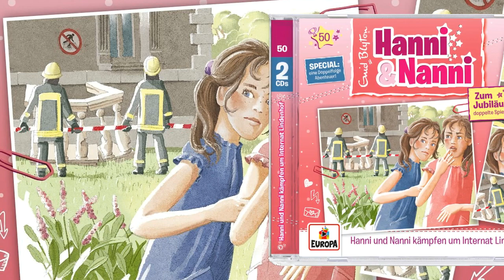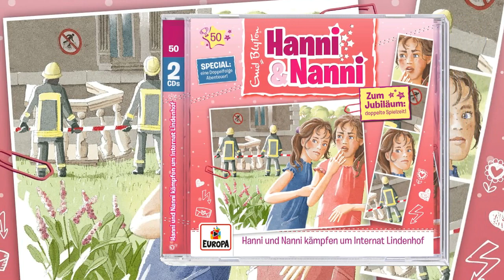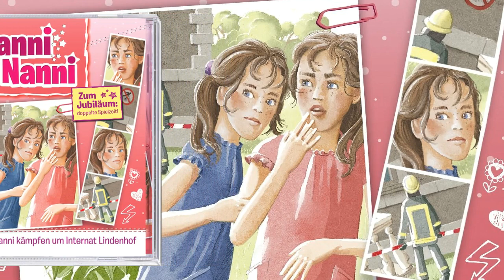Hanni und Nanni - Folge 50:...kämpfen um Internat Lindenhof (Die Jubiläumsfolge)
Die Jubiläumsfolge von Hanni und Nanni gibt es als CD und Download im EUROPA Shop

Hanni & Nanni Hörspiel jetzt auch streamen bei:
Apple Music, Deezer, Google Play Music, Napster, Spotify u.v.a.

Die Jubiläumsfolge von Hanni & Nanni mit doppelter Spielzeit.

Nach dem Absturz eines baufälligen Balkons, bei dem eine Schülerin nur in letzter Sekunde gerettet werden konnte, bahnt sich im Lindenhof eine entsetzliche Katastrophe an: Die Direktorin soll ihres Amtes enthoben und das Internat geschlossen werden! Hanni und Nanni sehen nur noch eine Möglichkeit, das drohende Schicksal abzuwenden - doch dann wirft ein verstörendes Radiointerview dunkle Schatten auf ihr Vorhaben...